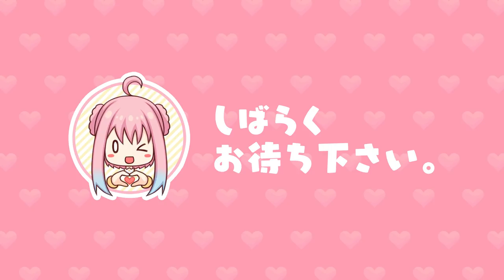#10 オリジナルソングを熱唱！！！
ディーヴァいるはーとを目指してオリジナルソングを熱唱するよ！　あと動画中のＢＧＭもそろそろ飽きてきたから新しいのにしたい！！！
発気揚揚！のこったのこったー！